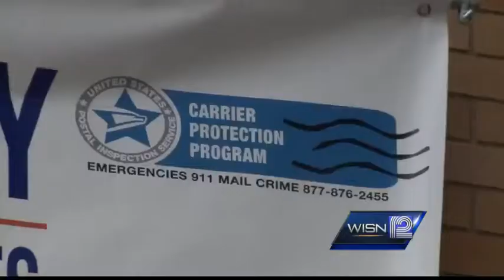USPS stresses importance of Carrier Protection Program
Postal workers want to remind people how they can help keep letter carriers safe.